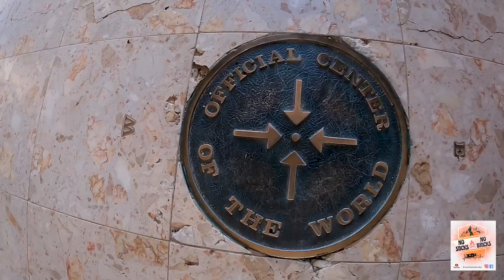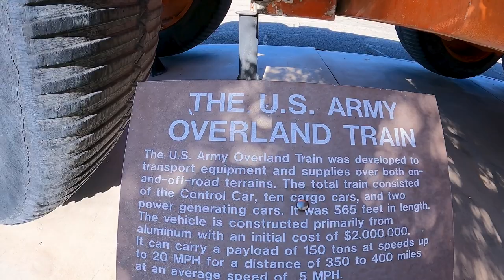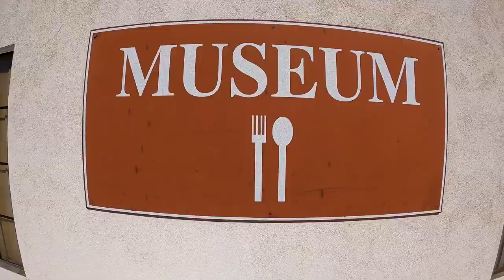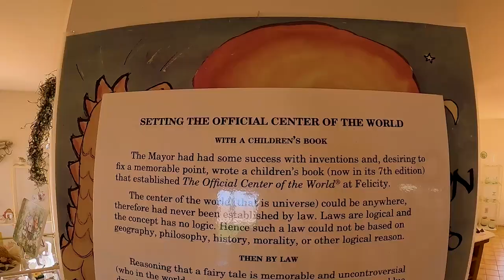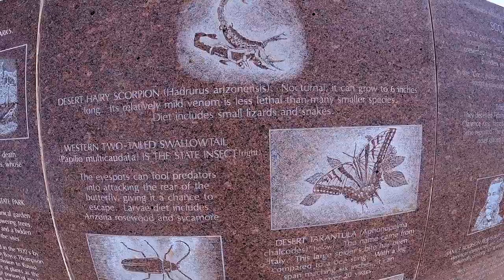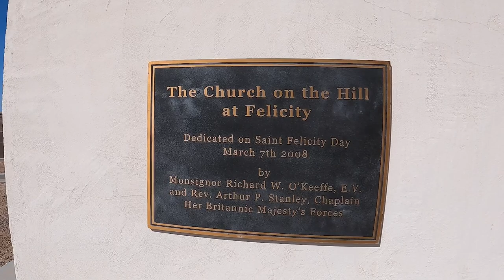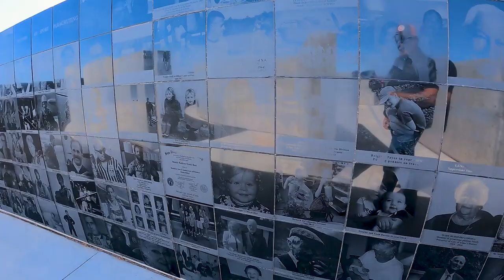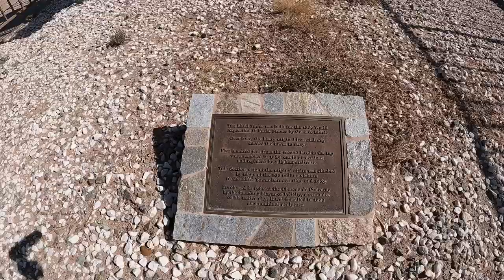Leaving Quartzsite - Fulltime RV Life - S2 E34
NOTE: Our videos are best viewed in stereo with the volume ⬆️

⬇️ ⬇️ ⬇️ CHECK IT OUT⬇️ ⬇️⬇️

🏕 THIS WEEK'S VIDEO:
  We leave Quartzsite and head to the military campground on the Yuma Proving Grounds, AZ. We go on a hike and ride the Harley to the Center of the World...enjoy!

We are Jason and Jennifer and are both retired US Air Force who live  and travel full time in our 2021 Grand Design Momentum 397 (Large Marge) with 3 dogs and our 2016 Harley Davidson Ultra Classic CVO.  We are excited to finally see the country we defended for a combined 45 years.  We will take you on our journey and provide information, tips and tricks that relates to Full Time Living.